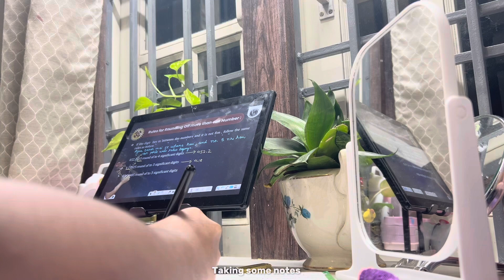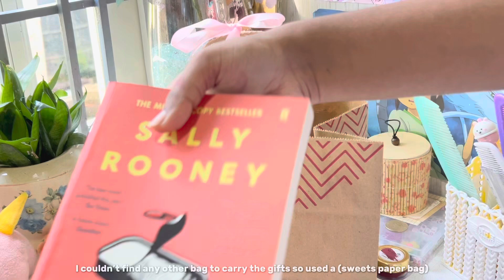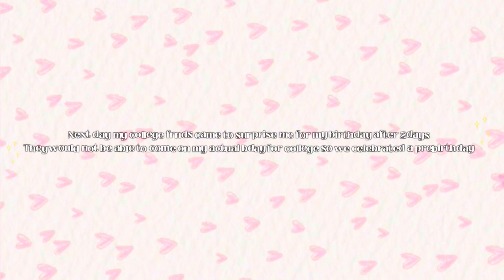18th Birthday vlog(hello kitty themed), 3bdays! September dump🍰🎀🍂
Birthday vlog uploaded hope you’ll will like it🍰🩷
Was not able to upload anything becoz of my hectic college schedule so finally here i am, i will try to be more consistent 🫶🏼

Link for the mumbai travel vlog mentioned earlier✈️

FAQ🌷
How old are you?
18
What camera do i use?
I use iphone 14 plus
What editing app i use ?
Capcut,picsart,phonto

Thanks 💗

Make it 2000🤭

Tags 🏷️